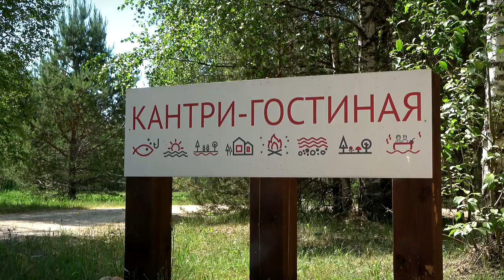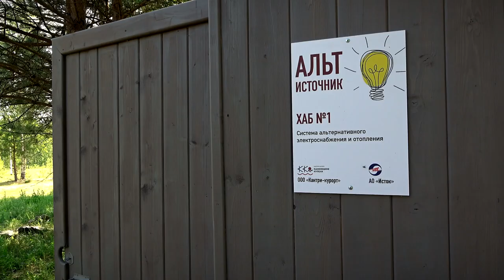Тверское предприятие выпускает альтернативные источники энергии - солнечные панели